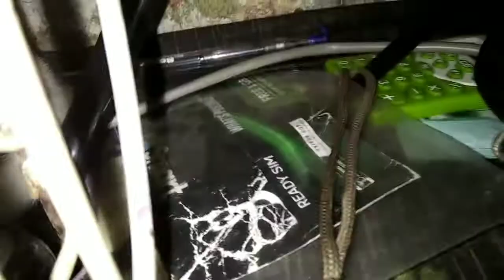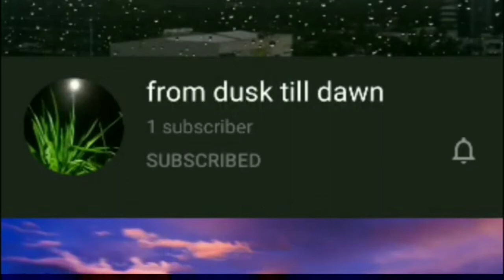Barbie & Her Puppies (Sun - Osoku) [Pet-ASMR Sleep Music Collection] Episode 46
Here's a perfect music collection to do just that or when you want to have relaxingmusic to chill and enjoy cute videos of our pet dog Barbie and her newborn puppies 💜

Music on this video 👉 Sun by Osoku